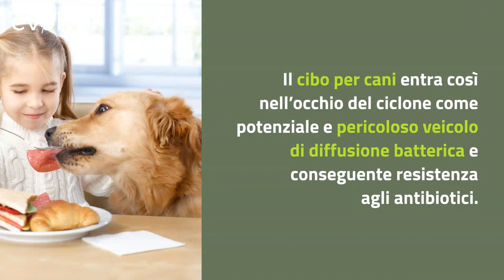Carne cruda al cane? No grazie, il pericolo è per tutta la famiglia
Se siete fra coloro che tendono a dare al proprio cane carne cruda, quello che stiamo per scrivere vi farà cambiare abitudini. In generale, infatti, gli studiosi concordano sul fatto che nutrire il proprio animale con cibo crudo è da evitare. Il motivo è legato alla proliferazione di batteri resistenti agli antibiotici. Gli alimenti crudi contengono quantità notevoli di batteri che resistono ai farmaci, questo varrebbe anche per l’uomo.